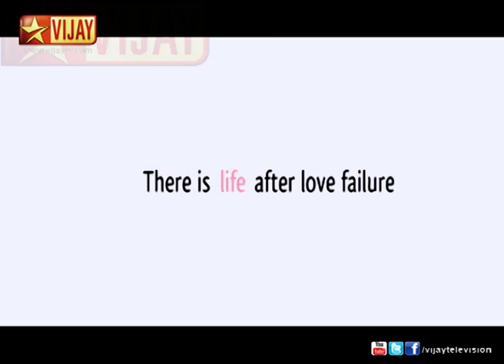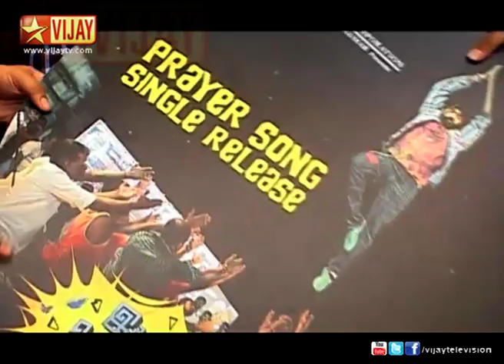Time Pass 08/22/13